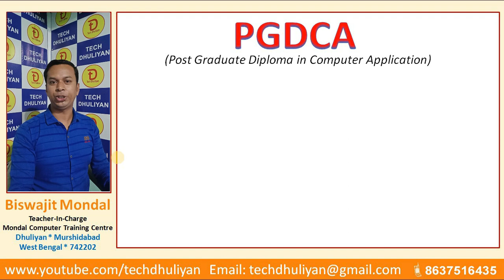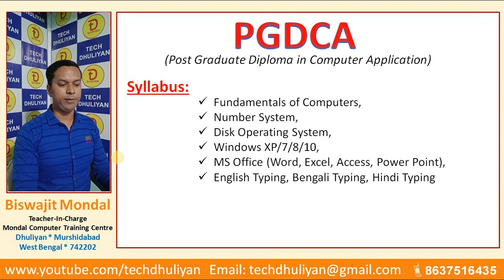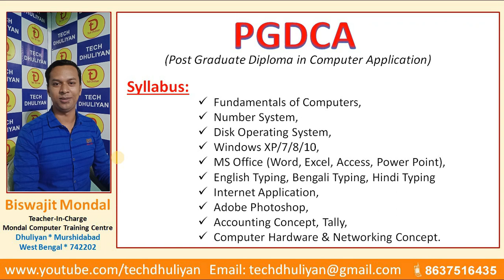PGDCA Course in Online best Training in YouTube And Get Certificate 1 year Duration